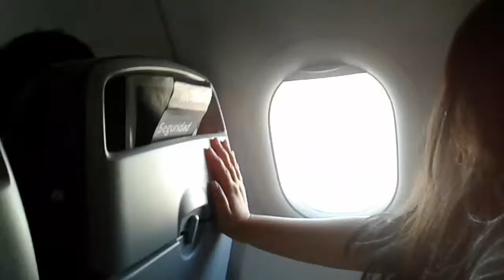Llegando a Antofagasta vlo 322 24/02/17